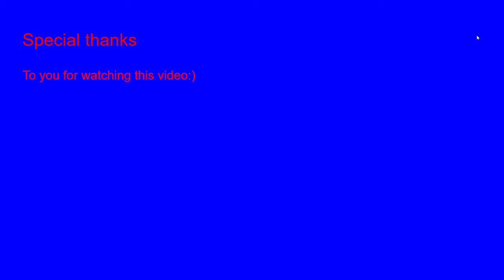Superman Adventures episode 1: Starro the conqueror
*SPOILERS*
After a week of nothing happening in Metropolis Klark Kent sit at his desk where he tries to work on a new story but with Superman having no current activity there isn't that much left to write about, until Starro the conqueror shows up and starts wreaking havoc. So now it's up to Klark to finally be Superman again to fight Starro and save Metropolis. Meanwhile at Lexcorp, Lex Luthor is concocting an evil scheme to takeout superman with the help of a mysterious backer. What will happen next? Who is the mystery backer? Why did Starro show up now? find out soon on SUPERMAN ADVENTURES!